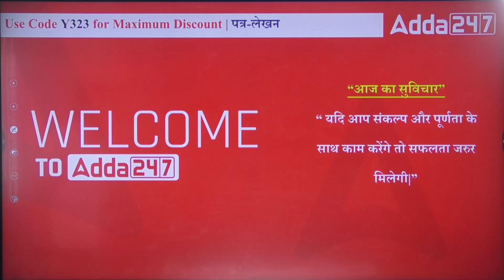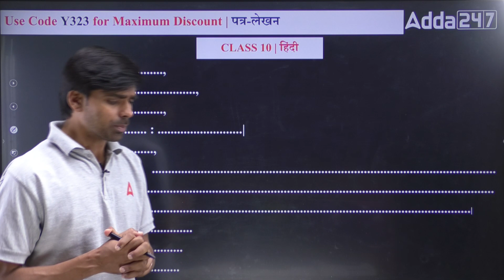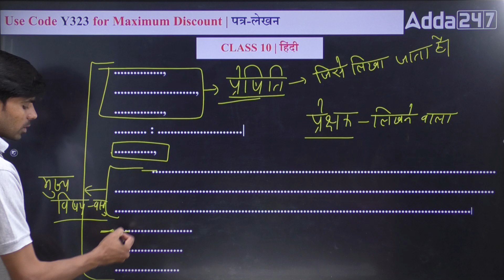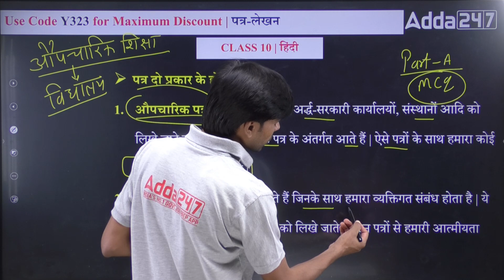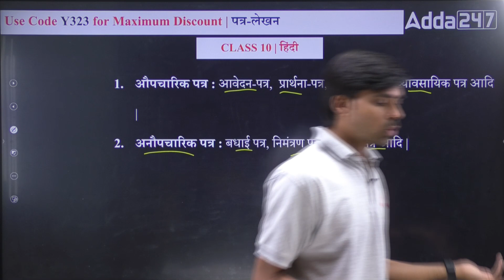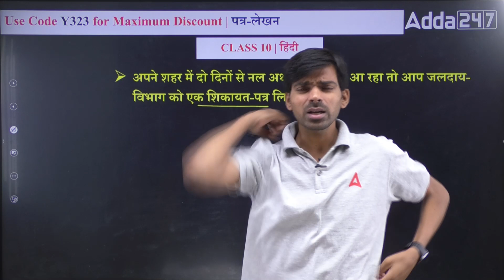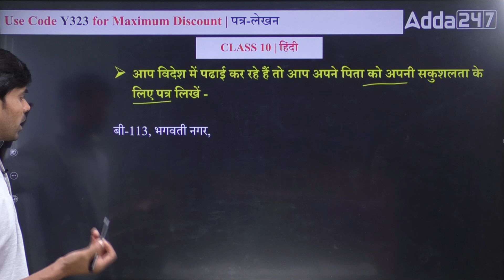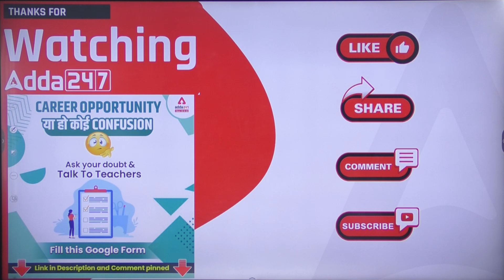पत्र-लेखन | Class 10 Hindi Grammar Board 2023